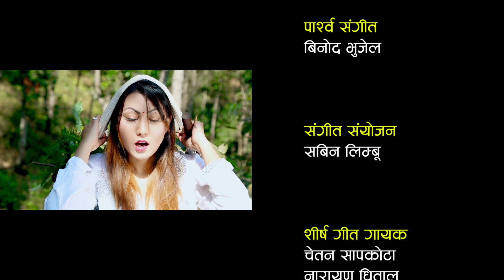Golmaal (गोलमाल​) Episode - 50 | नरनाथको घरमा बम भेटियो ! | 08 March 2019 | Nepali Comedy Serial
New Nepali Comedy Serial Golmaal - a rural lifestyle-based comedy serial is popular TV serials in Nepal which not only amuses you with its comedy, but also delivers strong social message. It is broadcast-ed on Nepal Television every Friday at 7:00 PM and on our YouTube Channel at 7:30 PM.

Production Advisor: Parshuram Rijal
Production: Vibes Creation Pvt. Ltd.
Director/Writer: Kesab Sapkota (Bhaisiko Kasam)
Banner: Vibes Creation Pvt. Ltd.
Management: Sagar Giri
Editor: Rabindra Khadka
Script: Ashis Shrestha, Bhuwan Uprety, Santosh Paudel
Camera: Sagar Khadka
Sound: Dinesh Tamang
Light: Prakash KC
Makeup: Yadav Thapa
Transportation: Surya Lama
Singer: Chetan Sapkota/ Narayan Dhital/ Parshuram Rijal
Artists: Jayananda Lama, Ramesh Adhikari, Kesab Sapkota, Ashmita Basnet, Raju Comedy, Nabina Shrestha, Shanti Basnet, Jeevan Thakuri, Ashok Pathak and More.